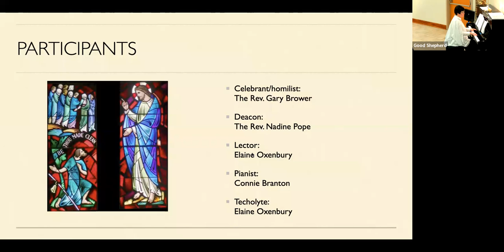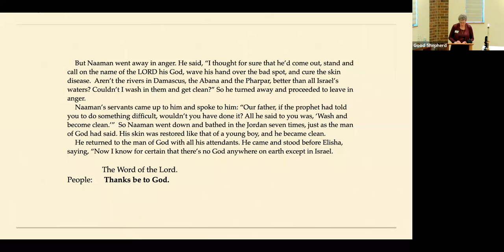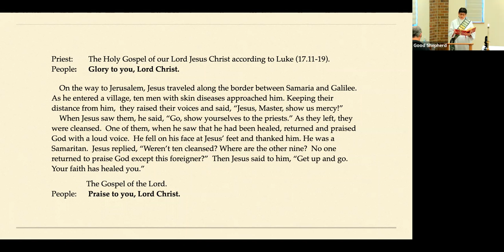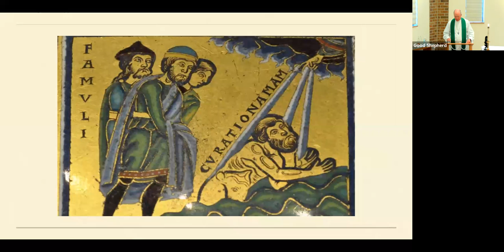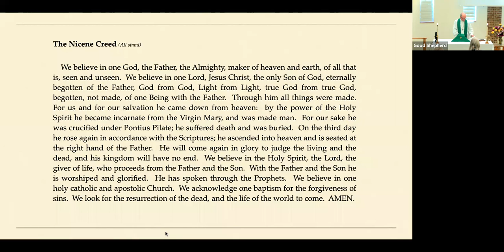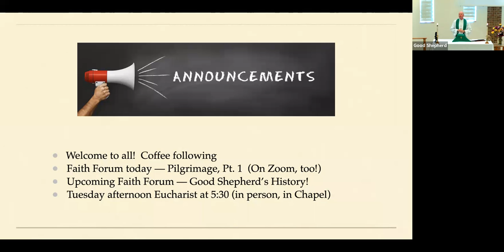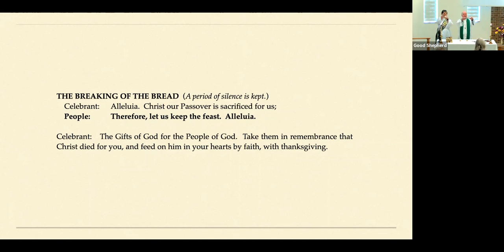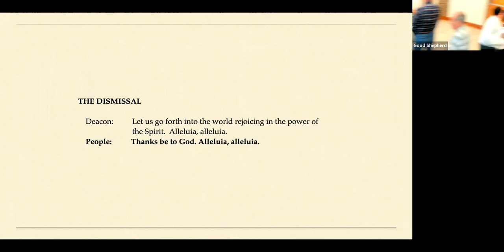Pentecost 18 HE 10.9.22